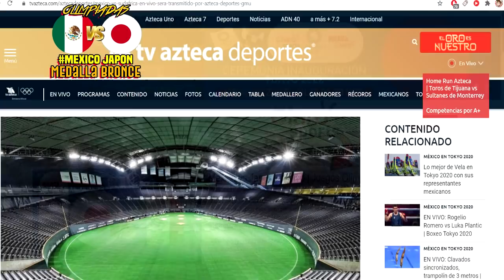🔴 EN VIVO: México 3-1 Japón La Final | Marca Claro | Juegos Olímpicos 2021 | México RESUMEN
En que canal ver el resumen México VSJapón La final por marca claro tudn o canal 5, tv azteca en vivo Japón VS México Tokyo 2020

México vs Japón en vivo: Fútbol varonil | Semifinal - Tokyo 2020

Ver, ver México VS Japón EN VIVO Donde ver, canal 5, tudn, en vivo, hora, zona fut, Japón VS México 2207/2021, les dejo los canales con país y donde ver hoy el partido México VS Japón Donde ver semifinal de Tokyo 2020,